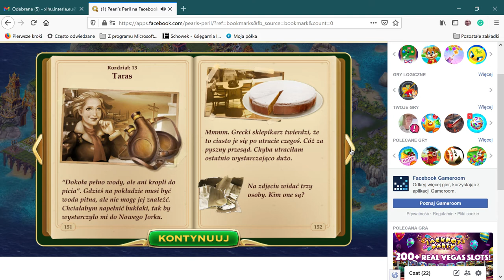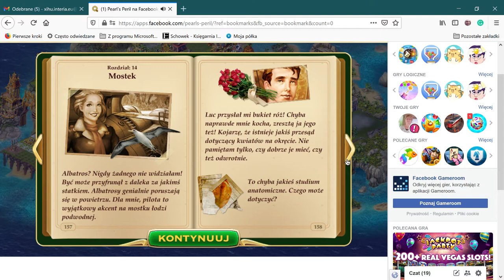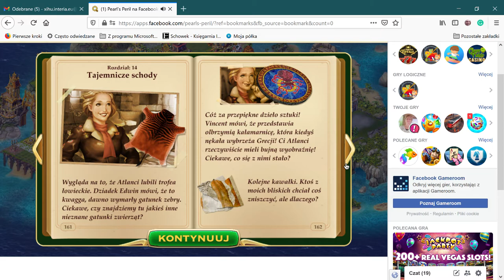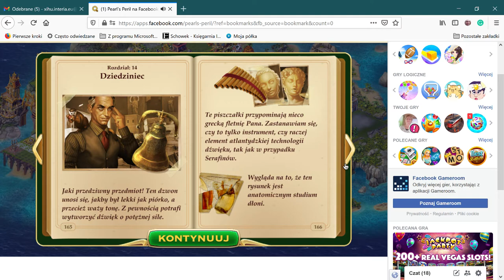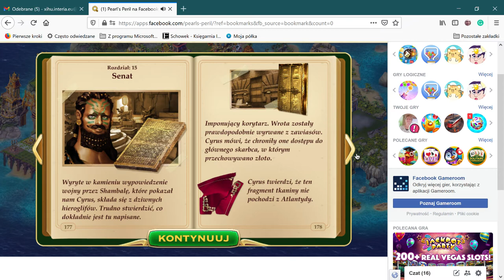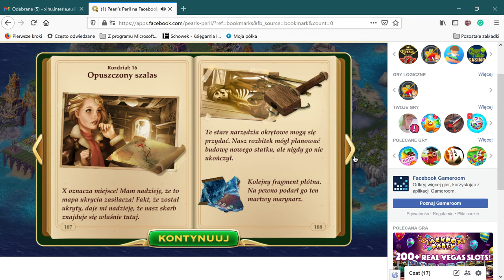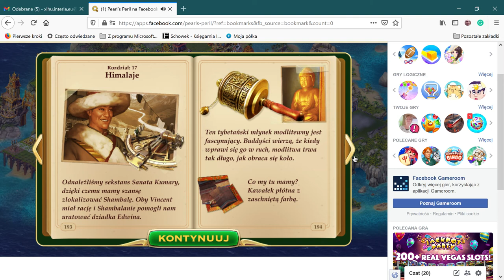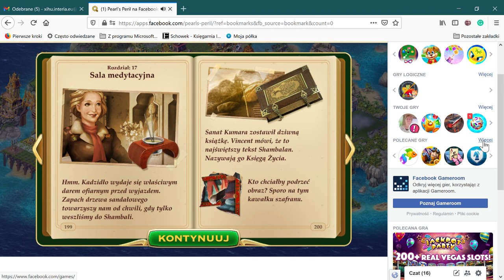1 Pearl’s Peril na Facebooku — Mozilla Firefox 2021 03 17 15 42 34